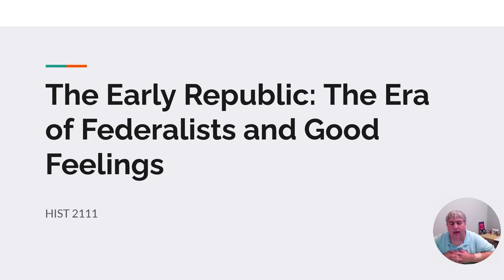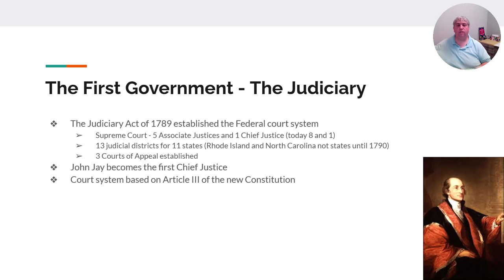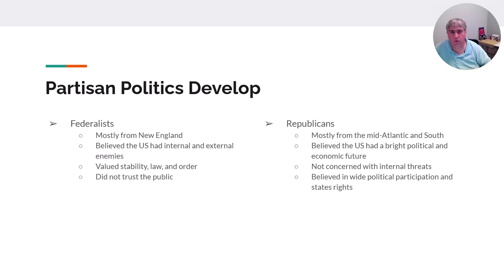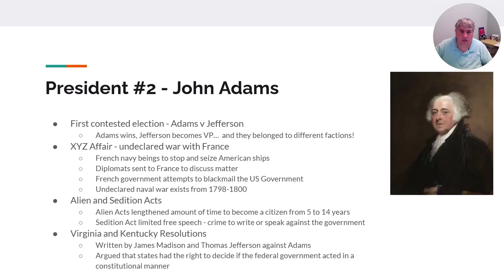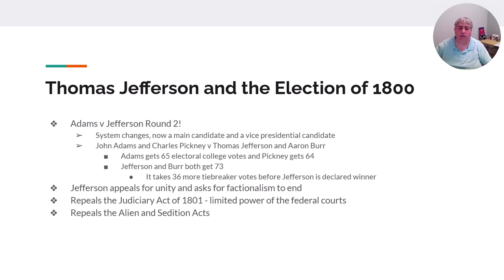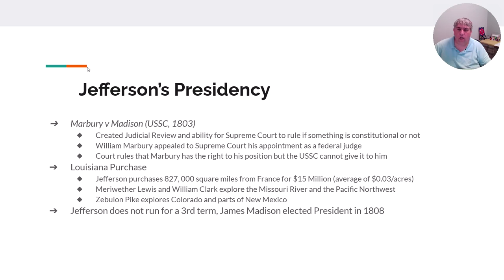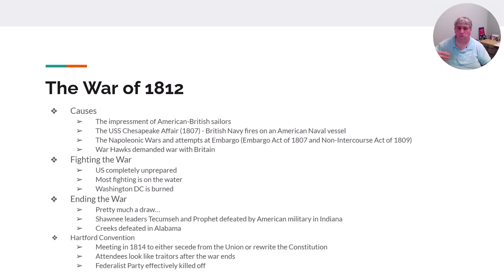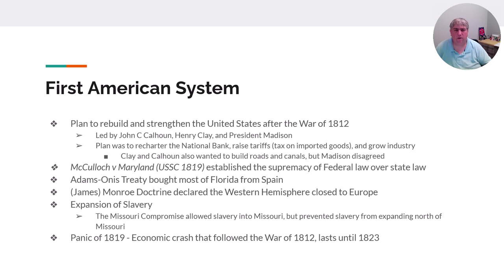HIST 2111 Federalists and Good Feelings Summer 2023